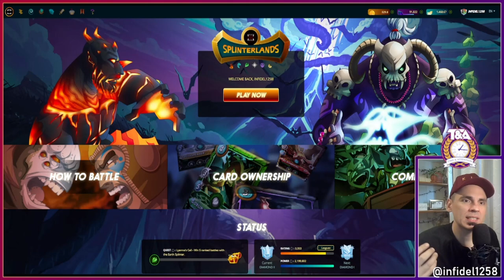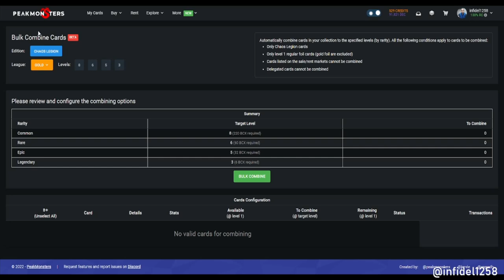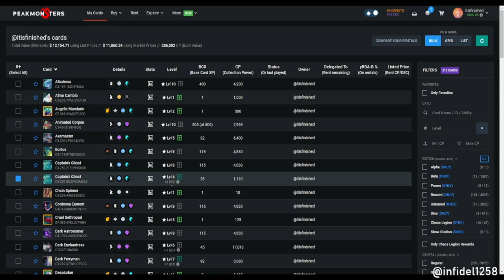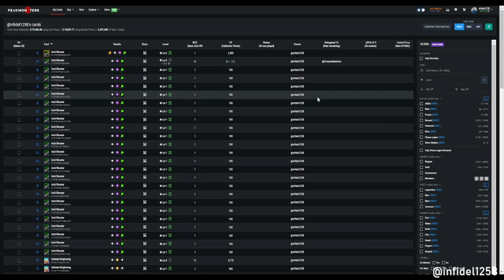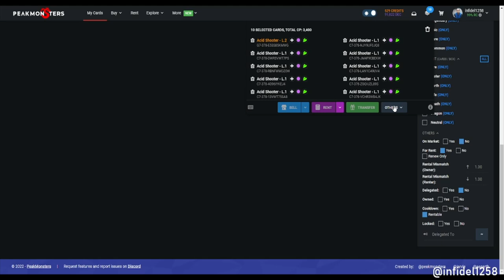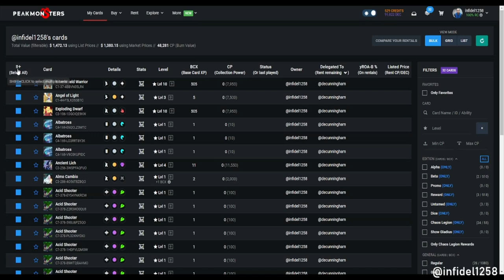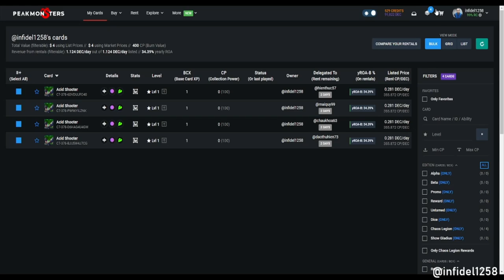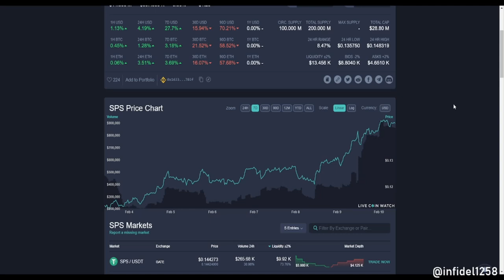Discussing NEW UPDATES with Crypto Llama & Peak Jarvie | Splinterlands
In this video we discuss new updates to Peakmonsters with the man the myth the legend, Jarvie. Joining me today, for this special conversation was Crypto Llama. After you're done here, be sure to check out both their channels.

This video is going to provide you a ton of amazing tips and tricks for using Peakmonsters efficiently. If you follow along, I am convinced you will unlock new skills navigating this amazing Splinterlands marketplace.

Ethereum: 0x9e805A40E5d4C831b63d94E2603b5E3F436C0250
Bitcoin: bc1qk0v6n7uyr75fg528xew58ddqdy7k5tf2w7a0zk
XRP: r4sThPjjPRPnzTgARFEwmS2KC6ua9sD8Qd